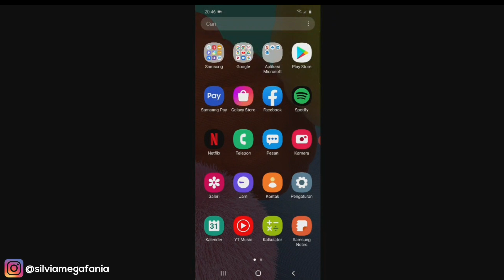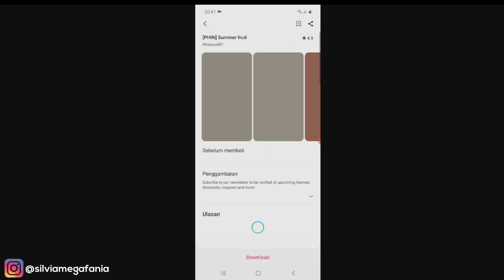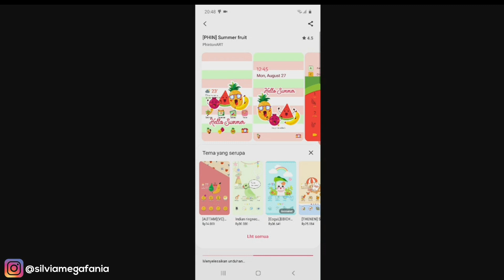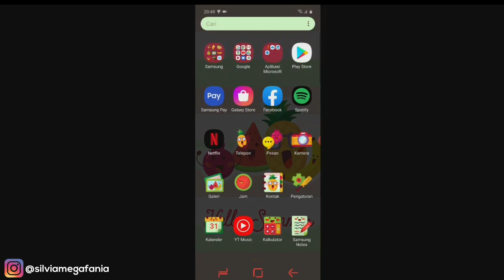Cara Ganti Tema Di HP Samsung Gratis Tanpa Aplikasi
Cara Ganti Tema Di HP Samsung Gratis Tanpa Aplikasi - Untuk kamu yang merasa bosan dengan tampilan tema bawaan dari hp samsung kamu, kamu bisa mengganti temanya tanpa menggunakan aplikasi tambahan apapun langsung dari pengaturan hp samsungnya dan temanya ada yang gratis dan ada juga yang berbayar. Kamu bisa memilih tema yang gratis karena tema yang gratis pun tidak kalah keren dengan tema yang berbayar